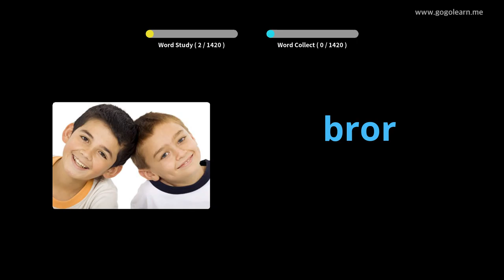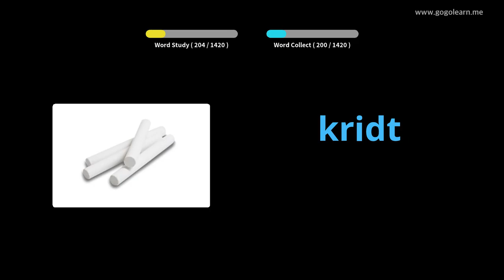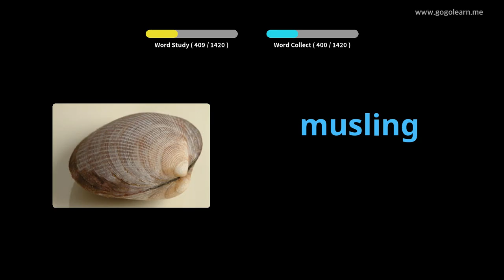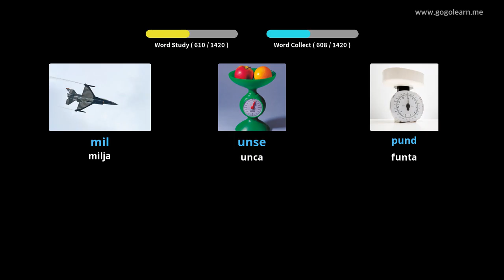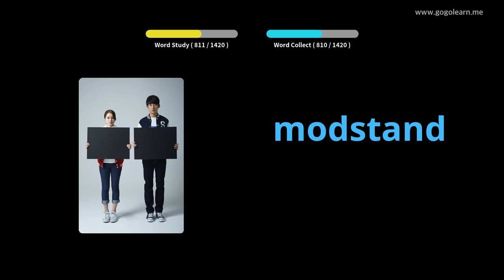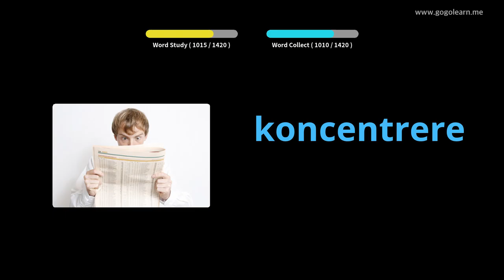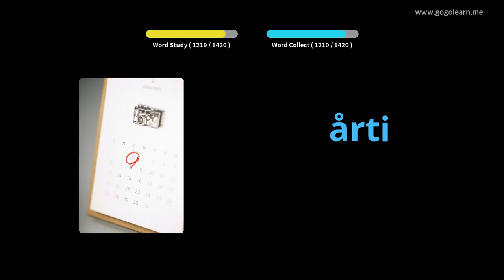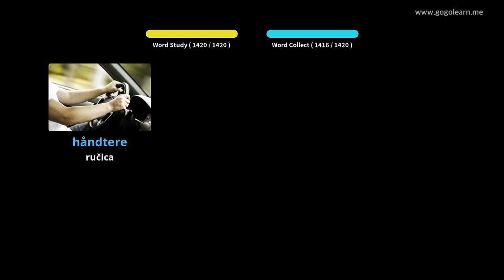Učite s danski slikama | danski vokabular Osnovni | Golearn